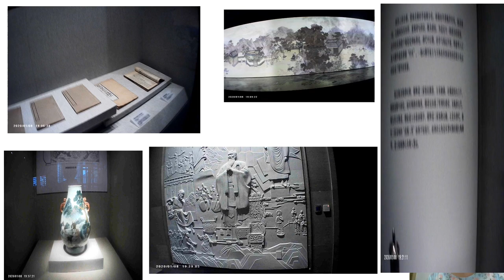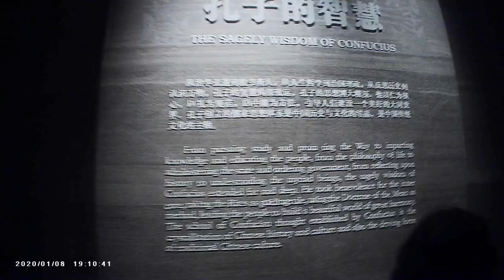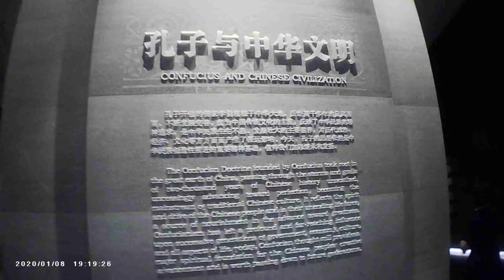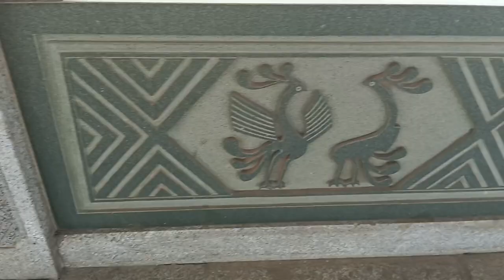Chp 3.Behind the steps of... Confucius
Quoting the video according to A.P.A. rules.
Dr Lopez A.M./ Dr Wolfson M.A. Orcid nbr 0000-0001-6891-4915, Col. Behind the steps of... Chp 3.